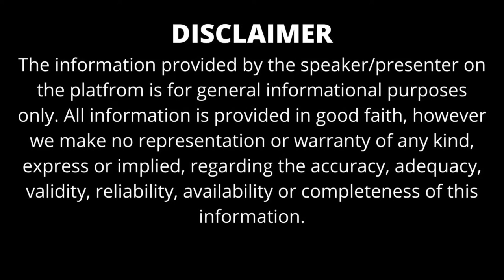PSIT KANPUR | CAMPUS REVIEW 2024 | PLACEMENT | ADMISSION | FEE | BBA | BCA | MBA | B.TECH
PRANVEER SINGH INSTITUTE  OF TECHNOLOGY (PSIT) KANPUR | CAMPUS REVIEW 2024 | ADMISSION | MBA | B.TECH | BBA | PLACEMENT

Panveer Singh Institute, Kanpur (PSIT) is ranked 39th among the top and 13th in placements in the list of all the private institutes in India. It is a private institute that stands out for its excellent education and research. The college is approved by AICTE, BCI, PCI and UGC. The institute has been titled the best virtual lab nodal centre in India. The courses offered in this college are at UG, PG and diploma levels. The campus area is estimated 80 acres with many amenities like WIFI, Library, a hostel, an auditorium, sports etc. The admission to PSIT, Kanpur is based on the entrance exam based on different programs and the merit of the last qualifying examination. The fees are nominal. The fees are also supported by the scholarship based on merit and other different categories. Watch the complete video and get the best information about PSIT,Kanpur admission process, fees, placement and facilities.